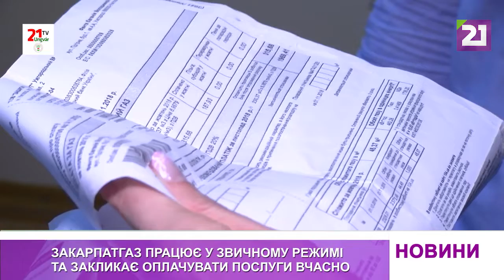«Закарпатгаз» працює у звичному режимі та закликає оплачувати послуги вчасно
На Закарпатті усі компанії, які надають послуги, зокрема і комунальні, працюють у звичайному режимі.

Зокрема, товариство «Закарпатгаз» продовжує обслуговувати мережі, щоб краяни та наші гості могли опалювати свої будинки та готувати їжу.

Водночас через війну населення почало гірше оплачувати ці послуги, а від рівня оплат залежатиме і можливість нормальної роботи стратегічного підприємства. Тож поки Закарпатгаз формує нові паперові квитанції, усіх споживачів закликають оплачувати послуги за допомогою електронних сервісів компанії.